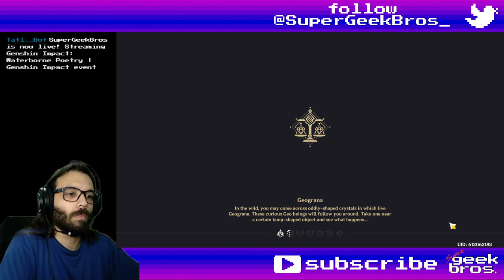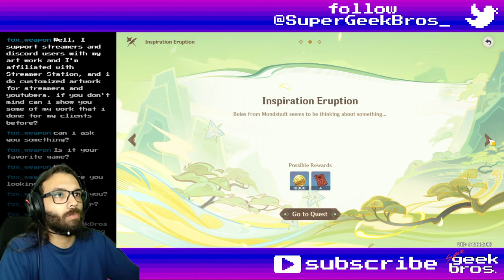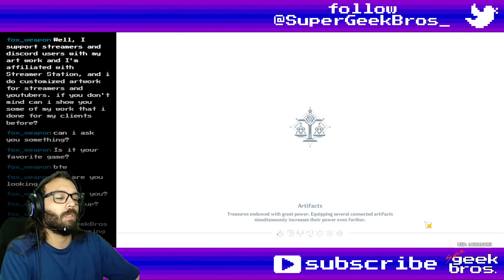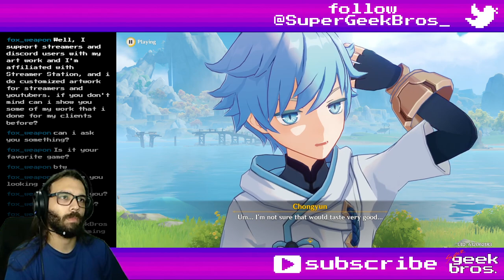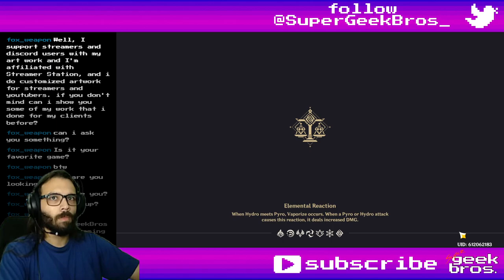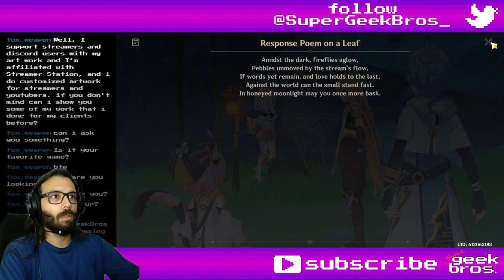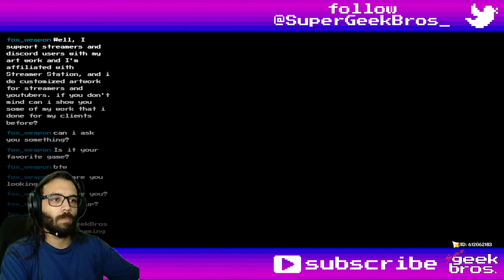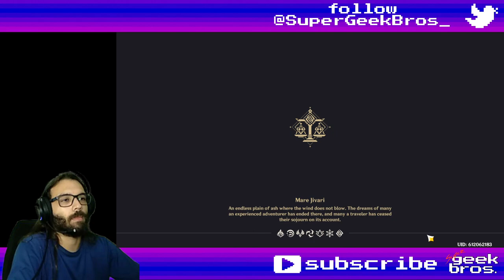Waterborne Poetry - part 1 | Genshin Impact event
Title: Waterborne Poetry - part 1 | Genshin Impact event